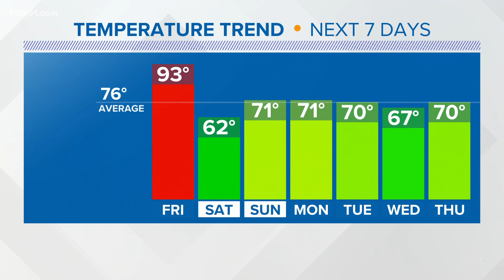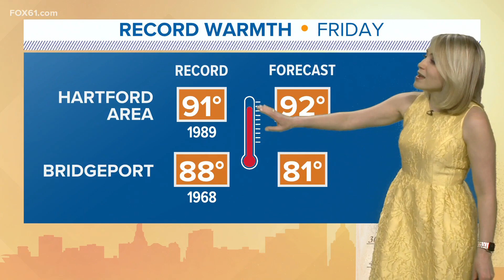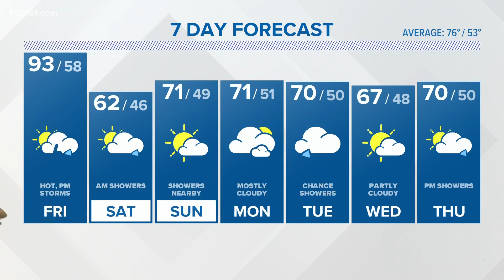CONNECTICUT FORECAST: Night - June 1, 2023